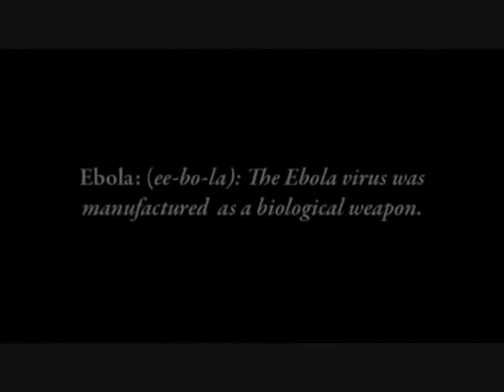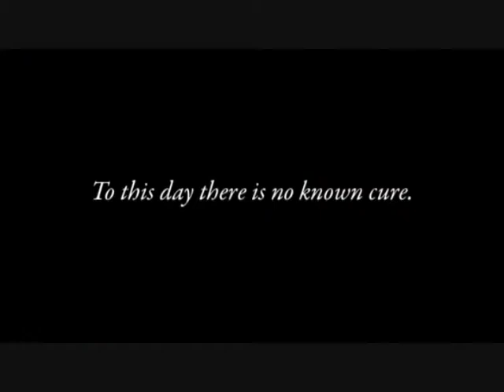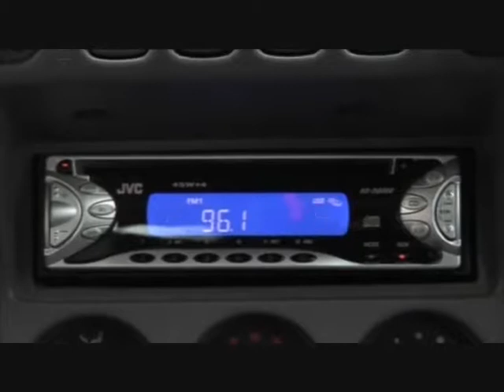T 22 (part 1)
The debut film from Brotherhood Films and SKCHND productions.

When a group of friends find themselves trapped on the wrong side of a quarentine order they have to take refuge in an old church. Away from their families and with no contact tensions are running high and friendships begin to crack.

The film was made as part of a degree assignment. No one on the crew were film students.